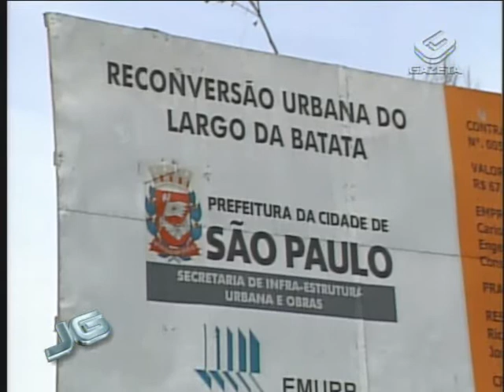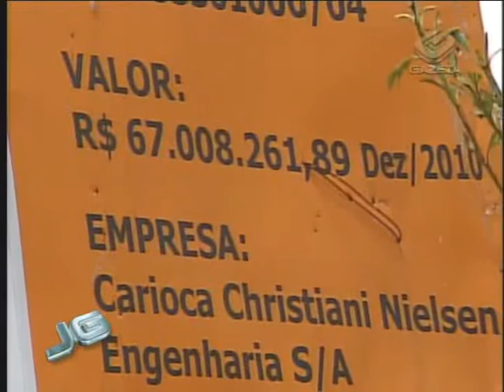Largo da Batata - 13/10/2010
Um ano de atraso e ainda sem previsão de ficar pronta. A reurbanização do Largo da Batata, em Pinheiros, só está completa no papel. Quem passa, vive ou trabalha ali reclama da sujeira e da obra sem fim.

Repórter: José Luiz Filho

Tema: Cidade